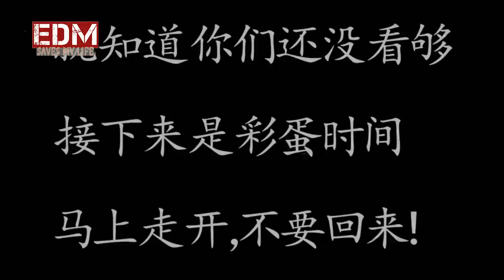𝘎𝘰𝘥𝘥𝘦𝘴𝘴 💘 Best EDM Mix 2019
This is a right that you have and we respect that. If any part of the contents of this channel is your property (such as an image or distributor artist musician, label), please send me an e-mail message or a personal message and your content will be removed immediately. Please do not flag our channel 😉